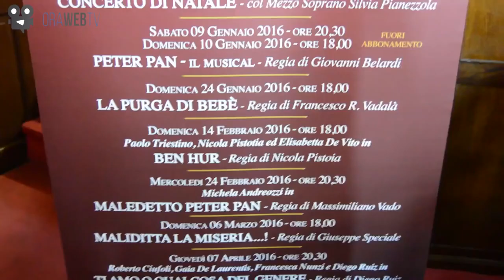Presentazione " Peter Pan il Musical " di Giovanni Belardi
Conferenza stampa Stagione Teatrale 2015/2016 quiNteatro e presentazione di: "Peter Pan il Musical" regia di: Giovanni Belardi
-Teatro Trifiletti - Milazzo (ME) 9 e 10 Gennaio 2016
-Teatro Mandanici - Barcellona P.G. (ME) 6 Febbraio 2016